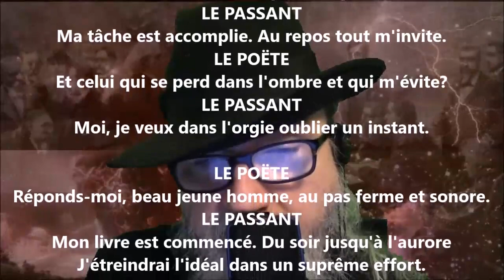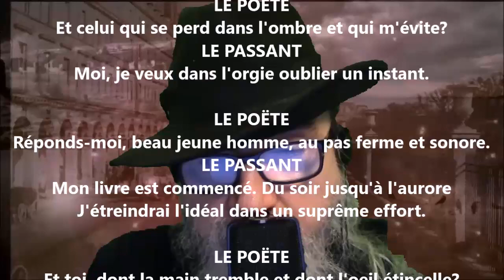Le poëte et le passant - Gabriel Marc lu par Yvon Jean